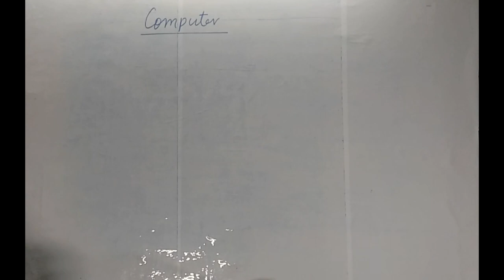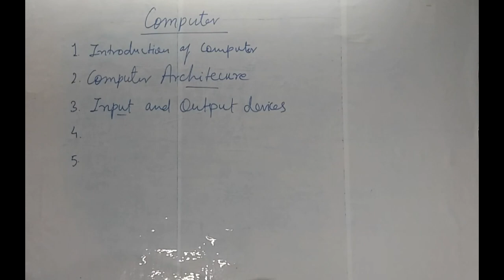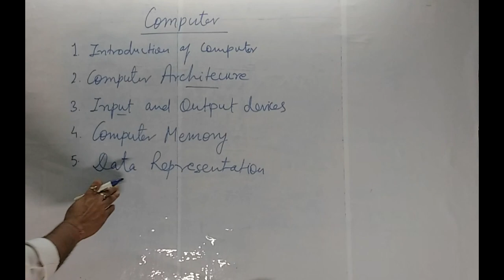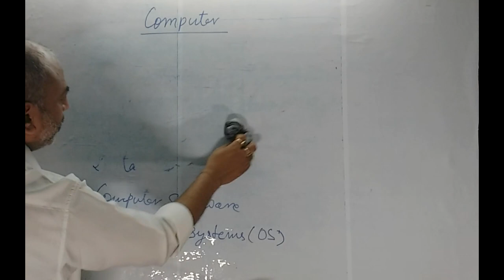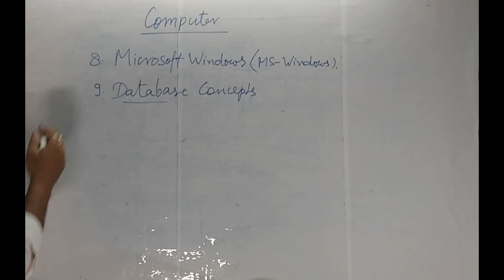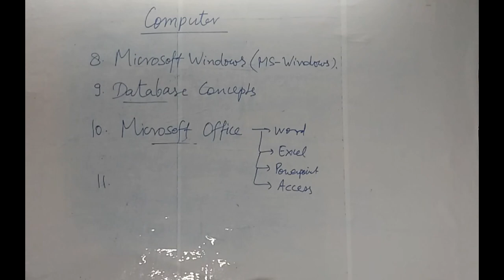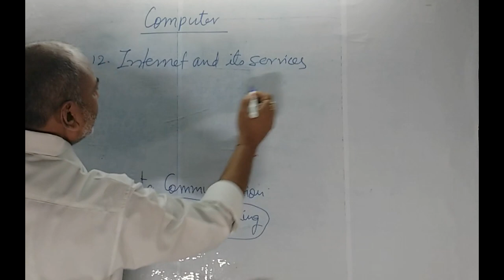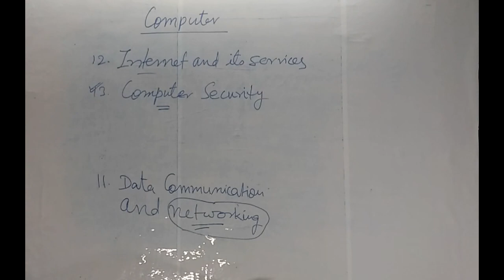Introduction to Computer I Shri Ananta Tutorials - Competitive